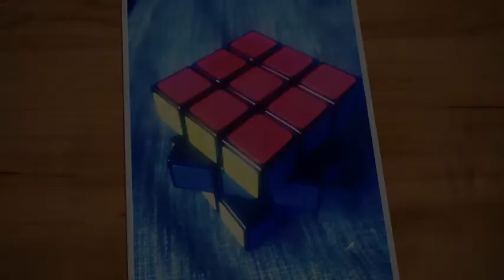Cubo 3x3x3 Cruz en método doble corona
Hola, hoy hacemos un análisis exhaustivo de como se resuelve la cruz por el método de la doble corona y como llegamos a los algoritmos que utilizamos para su resolución. Os recomiendo que lo veáis entero. Método exclusivo del canal.

Algoritmos utilizados:
Doble Corona:
D´R´D´R D F D F´ (IZQUIERDA)
D L D L´D´F´D´F (DERECHA)
Movimientos Cruz:
M D M´ 2D M D M´ (Derecha)
M D´ M´ 2D M D´ M´(Izquierda)